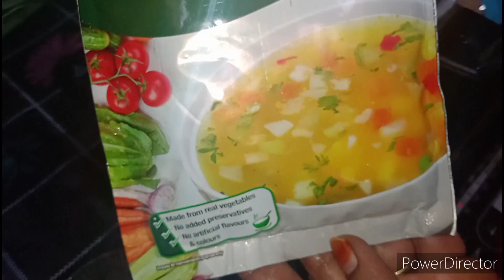chicken veg soop 🍵